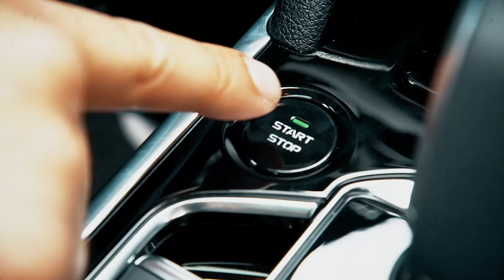Lanzamiento nuevo SUV FAW T33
Nuevo FAW T33
Confort y rendimiento para todos los días